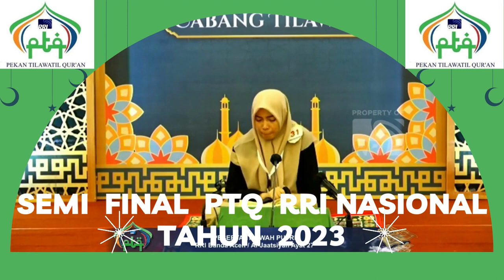BABAK SEMI FINAL // PTQ RRI NASIONAL KE - 53 // KENDARI // 2023